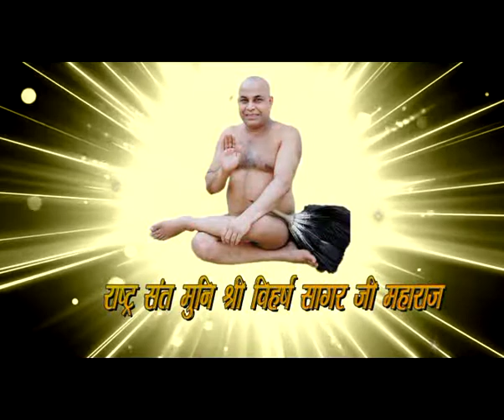जिनवाणी माँ नालायक बच्चों को भी लायक बना देती है।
राष्ट्रसंत मुनि विहर्ष सागर महाराज ने छहढाला में कहा